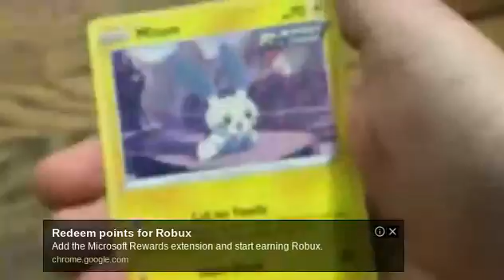Tommy,s cosin opens a pokemon pack - Pokémon tgc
hey everyone i am so exited to have you here
Tommy,s cosin  opens a Pokémon pack and pulls something amazing !
(he was very exited to shoot this video ,if you were wondering Tommy is special needs he has autisum ,ADHD, and he is slightly dislexic
he had to go through 3 years of behaviroal therpy
yes you can ask us questions about it :) we will be more than happy to answer them :) and we will heart everyone and will respond as much as we can :)